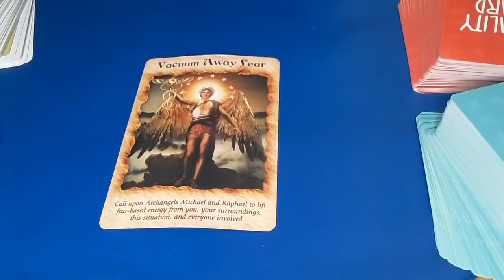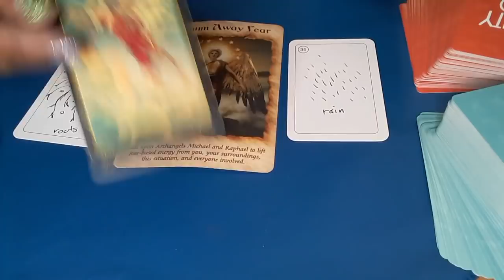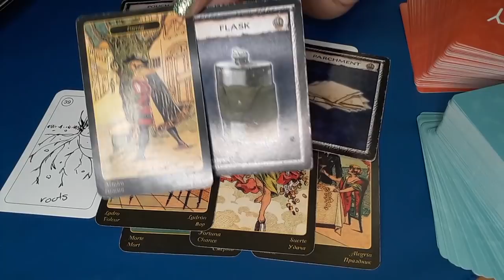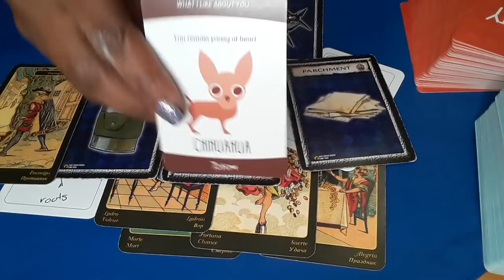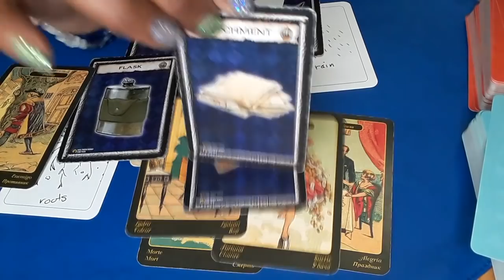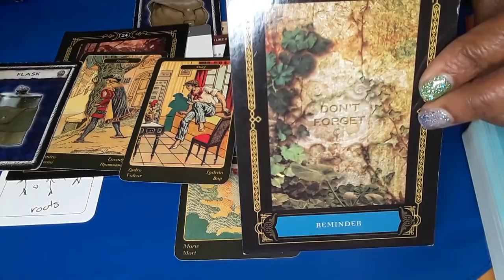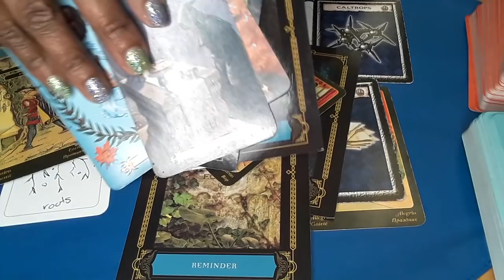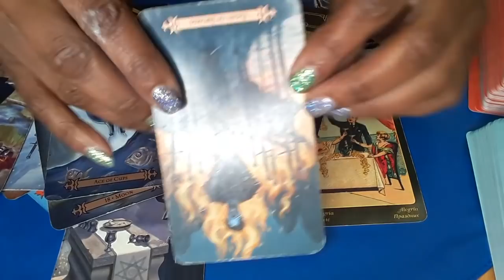🤡SCARED TACTICS TO CONTROL YOU 🥴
DevineMasculine DevineFeminine WATER SIGNS EARTH SIGNS FIRE SIGNS AIR SIGNS ♈♉♊♋♌♍♎♏♐♑♒♓

30MIN $50 PHONE OR SAME-DAY $75
30MIN $60 SKYPE  OR SAME-DAY $85 WEEKEND READS SAT OR SUN  $100

30MIN $50 PHONE OR SAME-DAY $75
30MIN $60 SKYPE  OR SAME-DAY $85 WEEKEND READS SAT OR SUN  $100